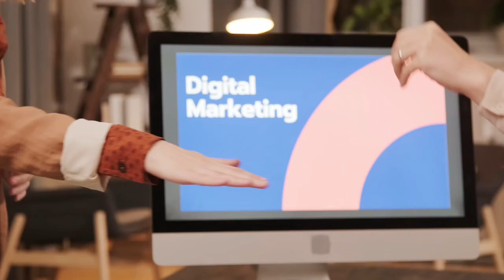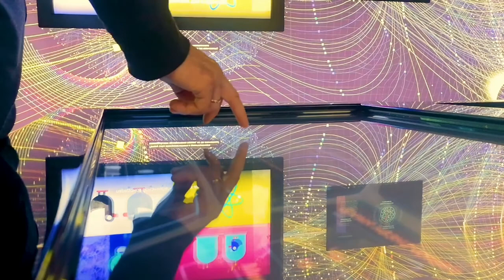digital marketing information/project video of digital marketing subject